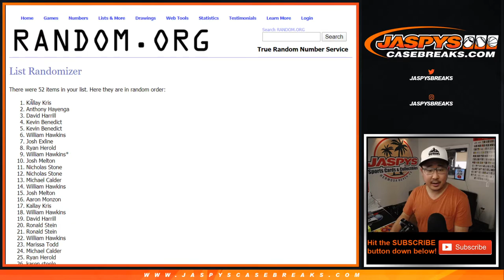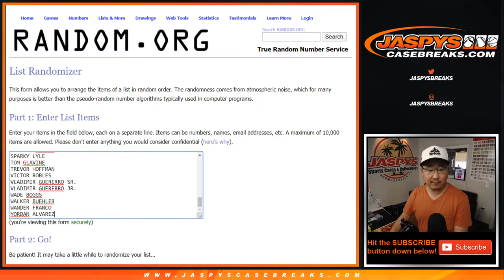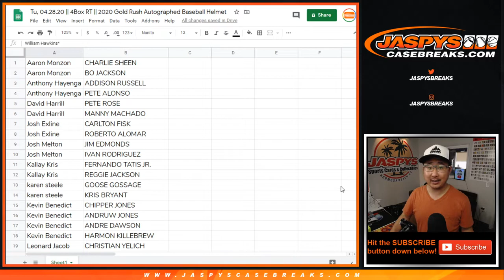Tu, 04.28.20 || 4Box RP #8 || 2020 Gold Rush Autographed Baseball Helmet